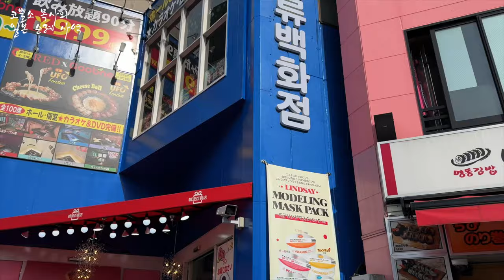[인터뷰] 일본 신주쿠 작전실 JAPAN 시내 인터뷰⎮ 코뿔소목사와 일본 순례 사역 🇯🇵